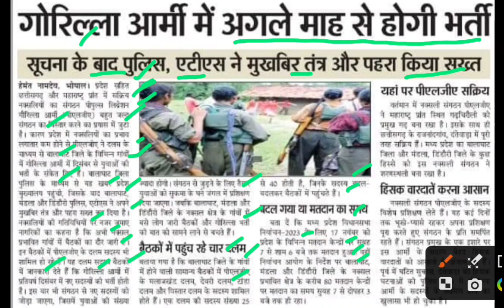गोरिल्ला आर्मी में अगले महीने भर्ती,mp gorilla army recruitment 2023,gorilla army bharti latest news